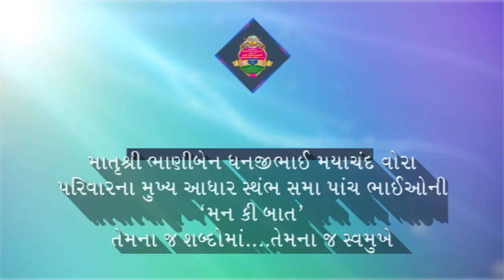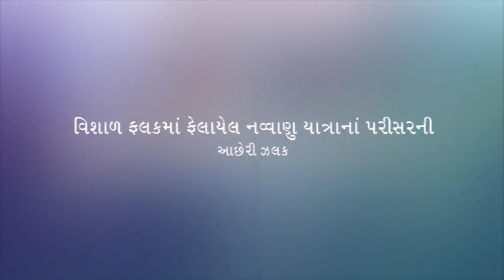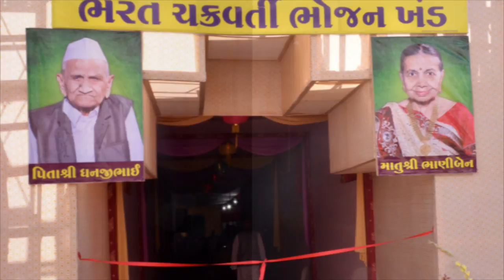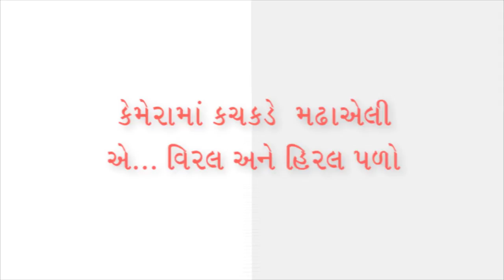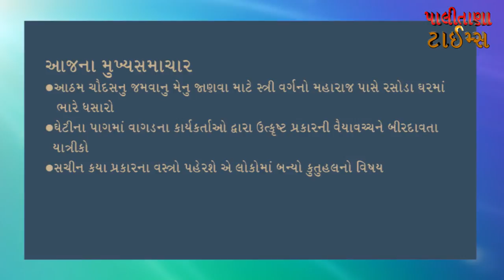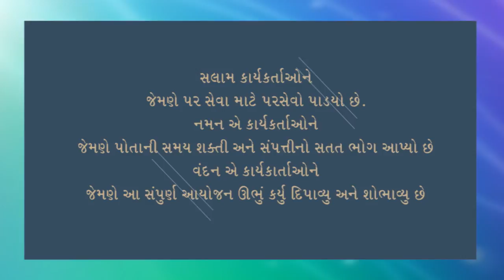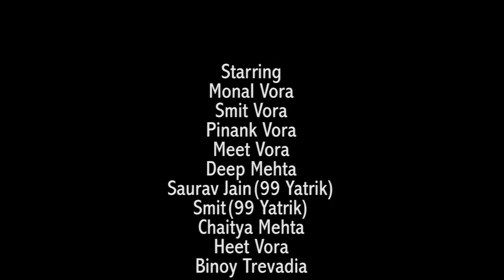99 Documentary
Vora Parivar Celebrated Their 99 Journey with our documentary